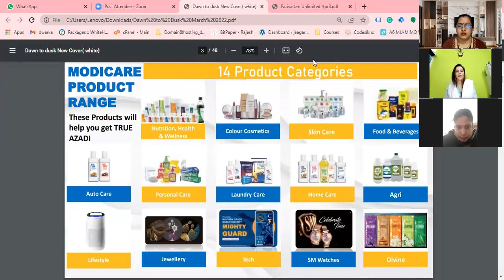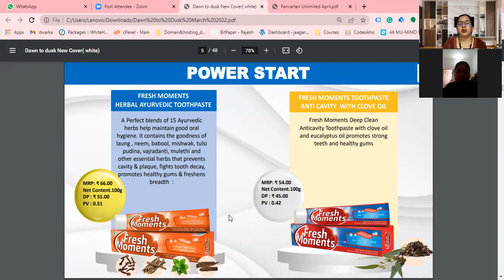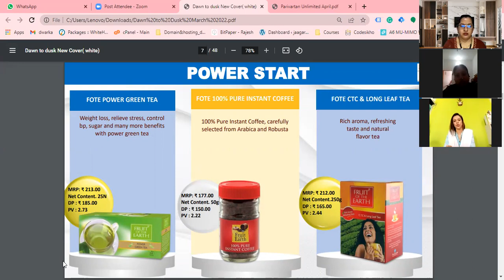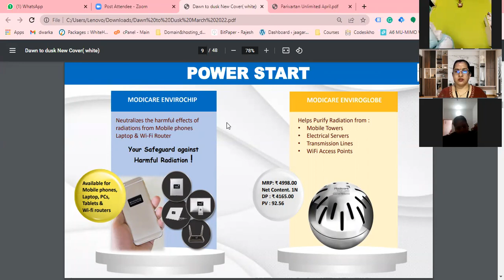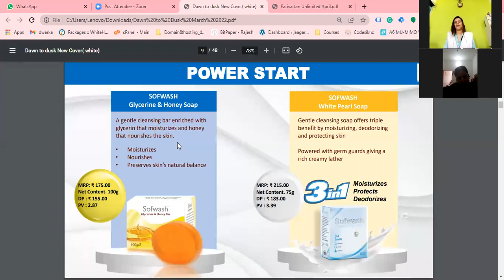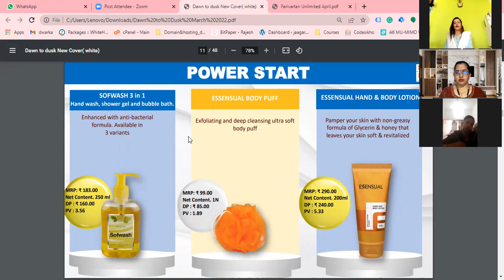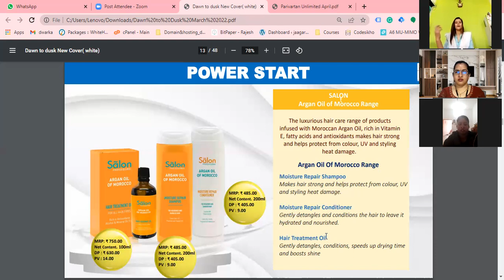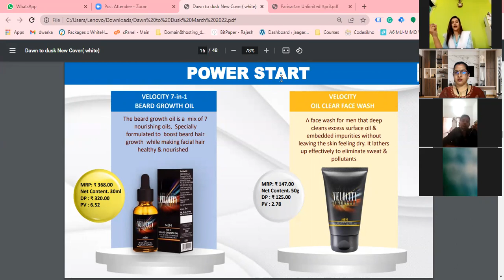Dawn to Dusk Training